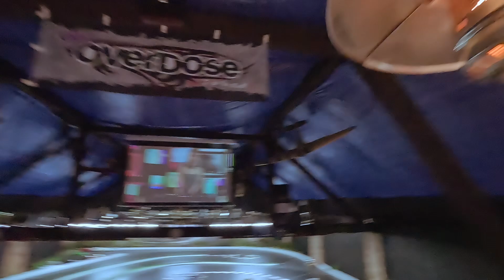| RC VLOG | zase to Trochenovo P-Tile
Ano ano. Opět a zase. Ale pokud se chceš někde posunout, je potřeba jezdit a s kým jiným něž s těmi, kterým to jde. Sešla se dobrá parta, díky za to, Trochen, Šiďas, Zdeny Šmidlík z Prahe, Purple Paťo, Petrík, Bexač, a klucí Pechánkovi...gazda dobrá, dráha zas posunutá o level UP.

powered by:
yeda-shop.eu
furtbokem.eu
rcdrift.dk